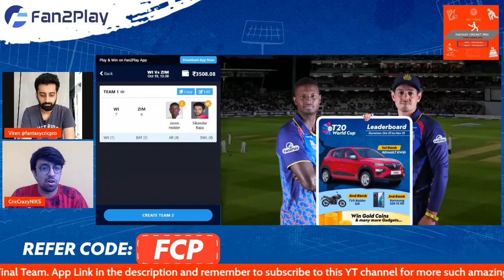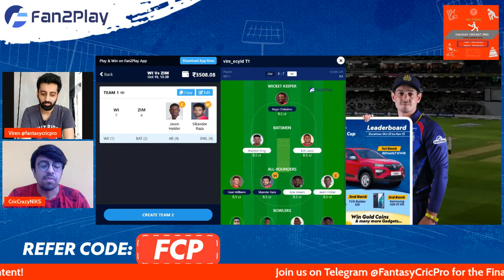WI vs ZIM Predictions | ZIM vs WI Fantasy Team | West Indies vs Zimbawe T20 World Cup 2022 | T20 WC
Code - FCP